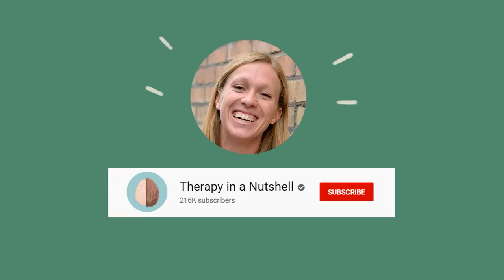Overcoming depression and anxiety without medication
Daily mental health tips for overcoming depression and anxiety without medication